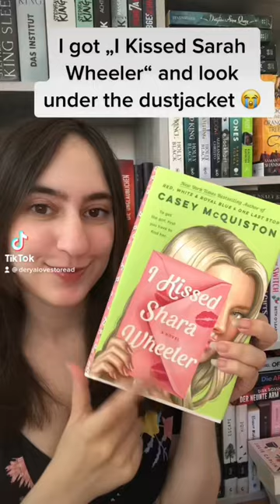Let’s look under the dustjacket of the book I Kissed Sarah Wheeler#shorts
Im showing you how the book I kissed Sarah wheeler looks under the dustjacket!